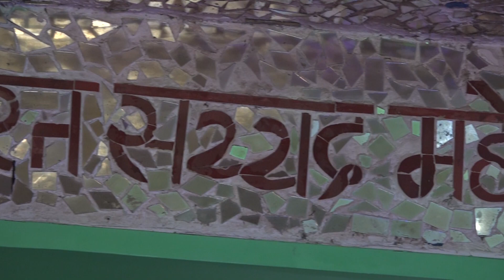Urs 2019 -25 Tumhi Mere Mandir Tumhi Meri Pooja